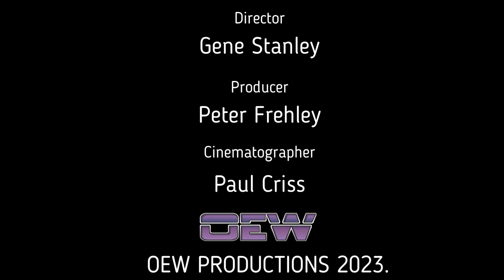Lex Complex :Behind The Story Ep1 Paul Slater & Tiesa Piers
Lex sits down with Paul Slater and Tiesa Piers in an out of character interview about there long feud for VP of Operations of OEW